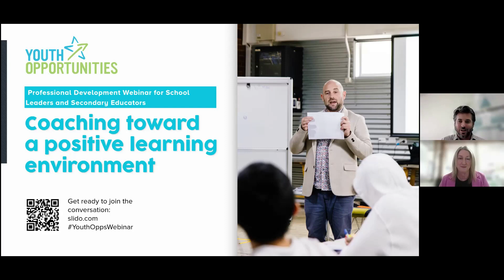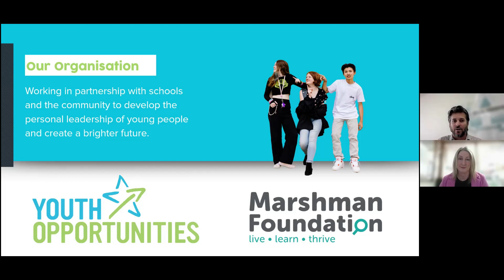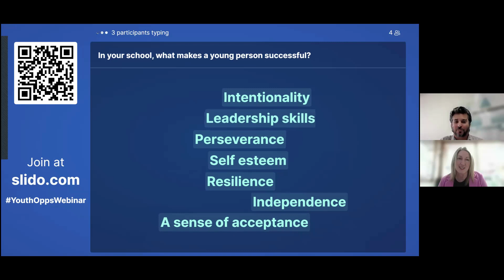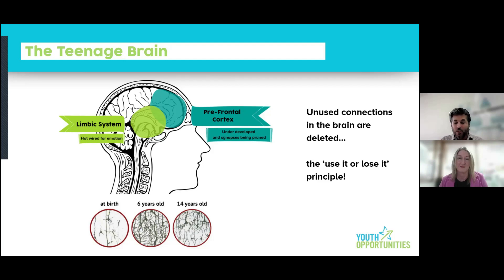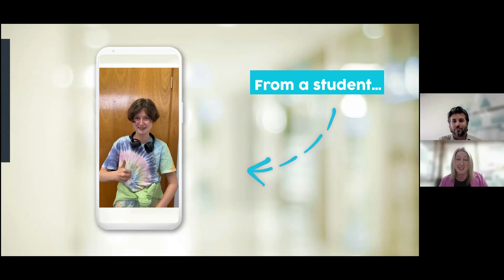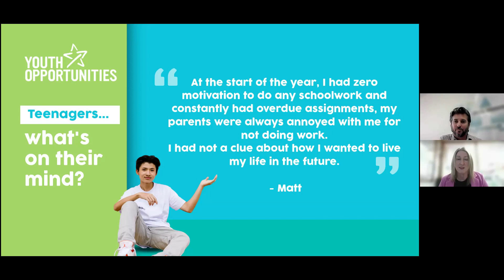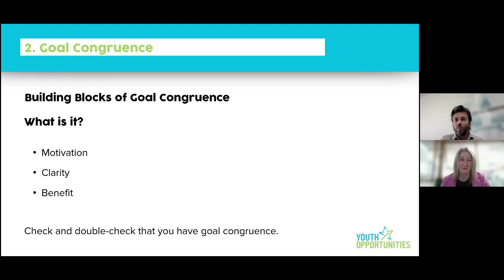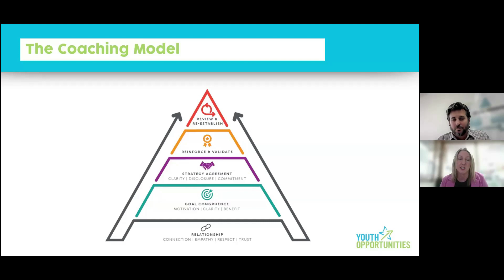Coaching Toward a Positive Learning Environment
Join Melissa White and Tom Cleland from Youth Opportunities in an interactive live webinar where we explore the strengths, goals, and challenges that school leaders observe in young people.

We will offer practical guidance, strategies, and tools to foster positive learning environments and promote the wellbeing and growth of students and staff alike.

In this session you’ll learn:
- Communication strategies for building strong relationships with students.
- Harnessing changes in the teenage brain to develop habits for thriving.
- Introduction to The Coaching Model – a tool for positive and lasting growth.